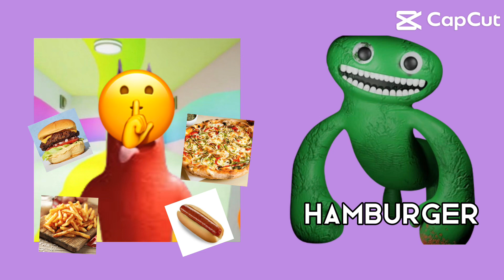Ban ban the start of the diet